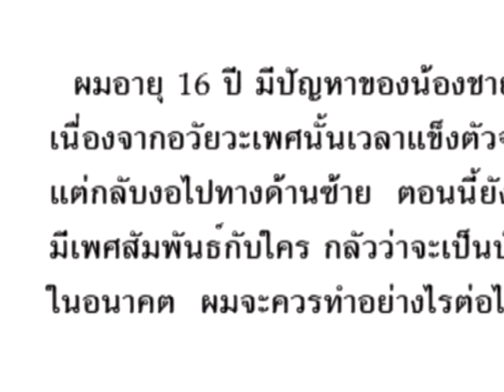น้องชายงอซ้าย - ชูรักชูรส ep 255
น้องชายงอซ้าย
ติวรักเต็มร้อย : ปรึกษาศัลยแพทย์ระบบทางเดินปัสสาวะเพศชาย นพ.สมบุญ เหลืองวัฒนากิจ
รายการชูรักชูรส ตอนที่ 255 ออกอากาศ 24 พฤศจิกายน 2548